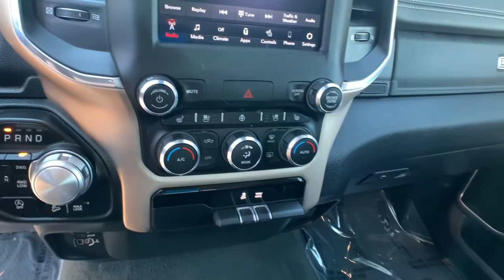2021 Ram 1500 Reno, Carson City, Northern Nevada, Sacramento, Elko, NV MN771329C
Bright White Clear Coat Used 2021 Ram 1500 available in Reno, Nevada at Lithia Chrysler Jeep of Reno. Servicing the Carson City, Northern Nevada, Sacramento, Elko, NV area.
2021 Ram 1500 Laramie 4x4 Crew Cab 57 Box - Stock#: MN771329C - VIN#: 1C6SRFJT6MN771329

CARFAX 1-Owner GREAT MILES 17991! EPA 22 MPG Hwy/17 MPG City! Heated/Cooled Leather Seats Bluetooth iPod/MP3 Input Satellite Radio Premium Sound System Back-Up Camera Alloy Wheels Tow Hitch OFF ROAD GROUP 4x4 AND MORE! KEY FEATURES INCLUDE: Leather Seats 4x4 Heated Driver Seat Cooled Driver Seat Back-Up Camera Premium Sound System Satellite Radio iPod/MP3 Input Bluetooth Trailer Hitch Aluminum Wheels Remote Engine Start Dual Zone A/C Apple CarPlay Smart Device Integration. MP3 Player Keyless Entry Privacy Glass Child Safety Locks Steering Wheel Controls. OPTION PACKAGES: ENGINE: 5.7L V8 HEMI MDS VVT ETORQUE Active Noise Control System Heavy Duty Engine Cooling GVWR: 7100 lbs Dual Rear Exhaust w/Bright Tips HEMI Badge 23 Gallon Fuel Tank 18 Aluminum Spare Wheel OFF ROAD GROUP Off Road Decals Off-Road Information Pages Steering Gear Skid Plate Front Suspension Skid Plate Front Extra HD Shock Absorbers Rear Extra HD Shock Absorbers Tire: Full Size Spare Tow Hooks E-Locker Rear Axle Transfer Case Skid Plate Fuel Tank Skid Plate Hill Descent Control TRANSMISSION: 8-SPEED AUTOMATIC (8HP75). VEHICLE REVIEWS: Great Gas Mileage: 22 MPG Hwy. SHOP WITH CONFIDENCE: CARFAX 1-Owner OUR OFFERINGS: At Lithia Chrysler Jeep of Reno our first and foremost goal is to make your car-buying and ownership experience better than any other youve had near Carson City Auburn CA Sparks and beyond. And prepare to have your expectations exceeded. Price does not include $499 Dealer Doc fee taxes and license fees. Price contains all applicable dealer incentives and non-limited factory rebates. You may qualify for additional rebates; see dealer for details.